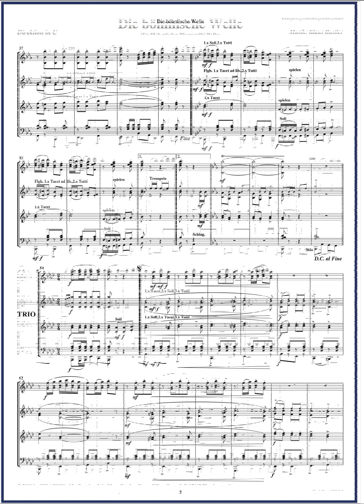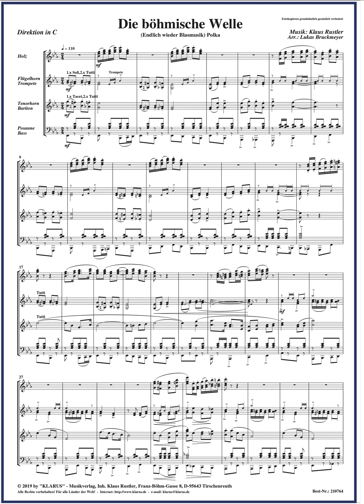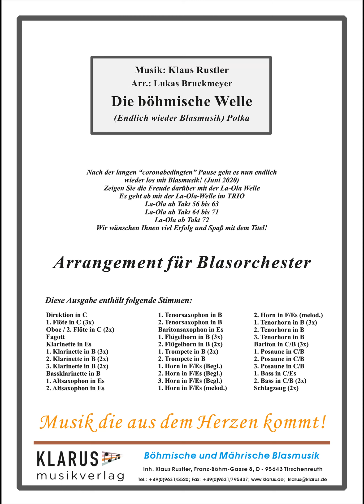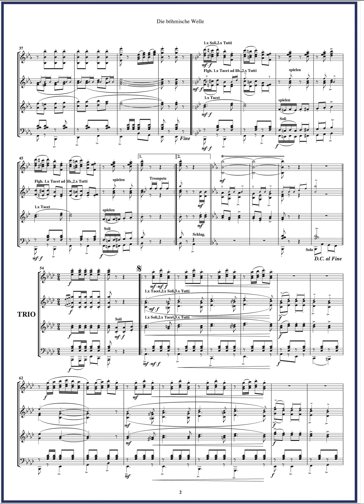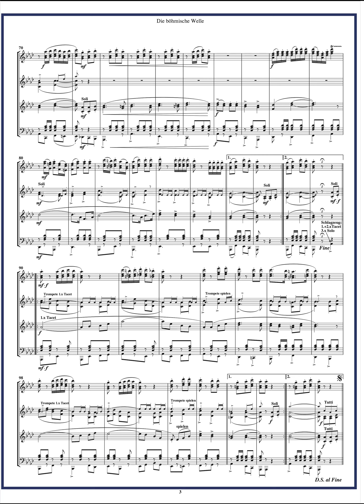Die böhmische Welle (Endlich wieder Blasmusik) Polka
Bestellnummer: 210764
Lieferbar für große und kleine Blasmusikbesetzung als Druckversion per Postweg oder als Downloadversion per E-Mail